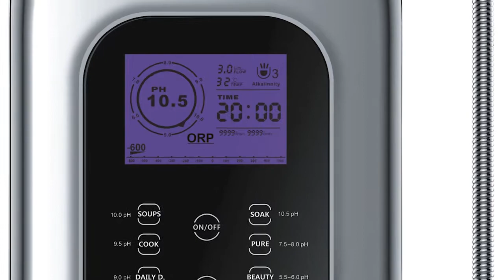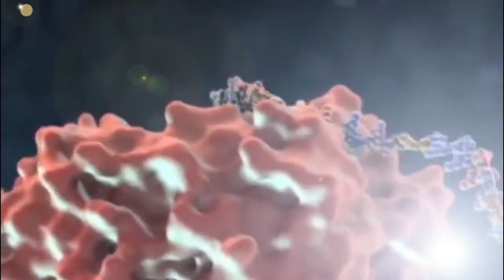HydroPlus Animation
We undertake all sorts of assignment right from brand conceptualization to mass awareness.

Our proposal carries the advantages of time saving, cost benefit, maintenance of privacy & variety of creative input.

Puja Choudhary
Content Manager